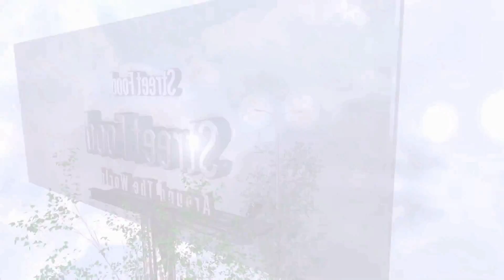Cadbury Dairy Milk twirl ice cream rolls street food - ايس كريم رول ب كادبيري ديري ميلك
Cadbury Dairy Milk twirl Caramello ice cream rolls street food - ايس كريم رول ب كادبيري ديري ميلك
Cadbury Dairy Milk Caramello Ice Cream  - ايس كريم  كادبيري ديري ميلك كاراميلو
Cadbury Dairy Milk Caramello Ice Cream Rolls | how to make oddly satisfying Cadbury Dairy Milk Caramello rolled Ice Cream - ايس كريم  أيسكريم  كادبيري ديري ميلك كاراميلو
Cadbury Dairy Milk Caramello Ice Cream Rolls | how to make oddly satisfying ice cream Cadbury Dairy Milk Caramello rolled Ice Cream - ASMR Food